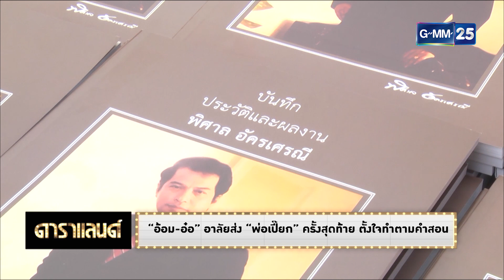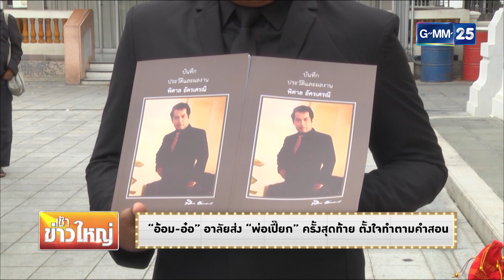ดาราแลนด์ - "อ้อม - อ๋อ" อาลัยส่ง "พ่อเปี๊ยก" ครั้งสุดท้าย ตั้งใจทำตามคำสอน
[NEWS] "อ้อม - อ๋อ" อาลัยส่ง "พ่อเปี๊ยก" ครั้งสุดท้าย ตั้งใจทำตามคำสอน